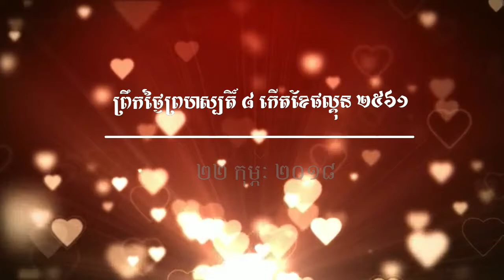ព្រះធម៌ទេសនា ១៧.រឿងគវម្បតិមាណព ព្រឹកថ្ងៃសីល ៨ កើតខែផល្គុន ២៥៦១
ព្រឹកថ្ងៃព្រហស្បតិ៍ ២២ កុម្ភៈ ២០១៨ សូមអនុមោទនាត្រេកអរបុណ្យកុសលគ្រប់យ៉ាង សូមបានសុខចម្រើនរៀងរហូតកុំបីខានឡើយ ៚